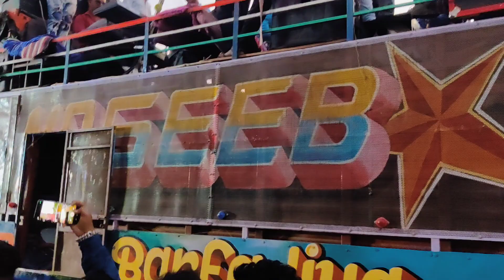🔥MJ STAR VS NASEEB STAR || ⚡धनोरा के मेले में फुल🥁 एचडी टक्कर 💥